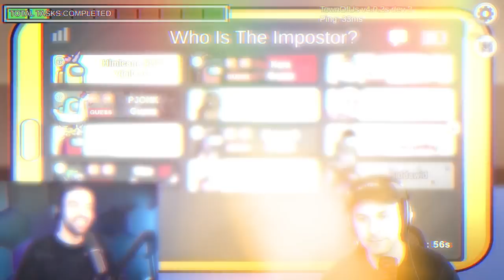Among Us but I NEVER stop talking